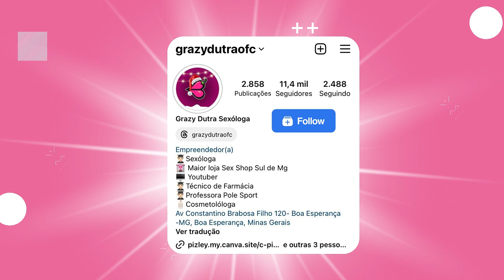ELE SABE FAZER GSTOSO!!